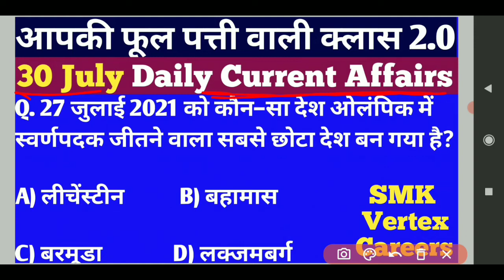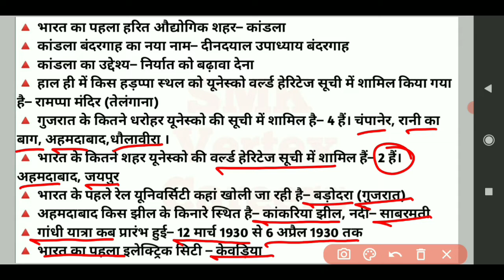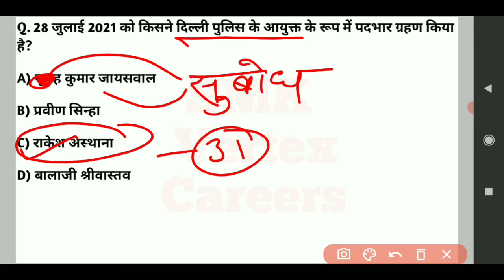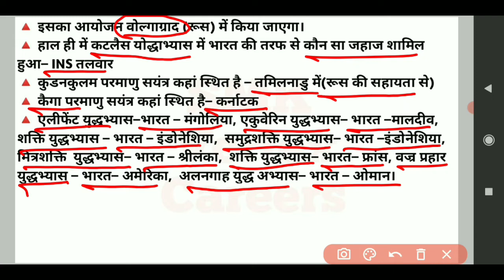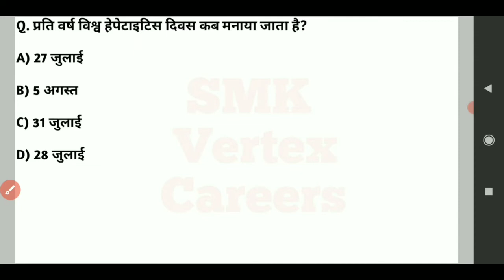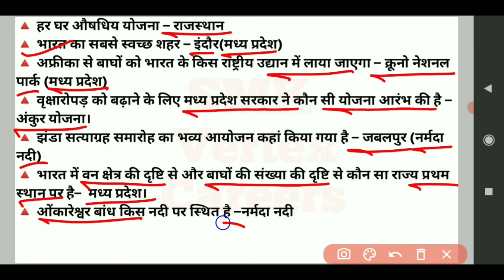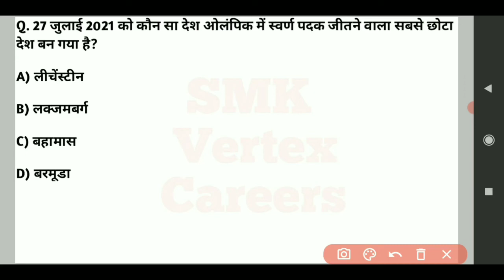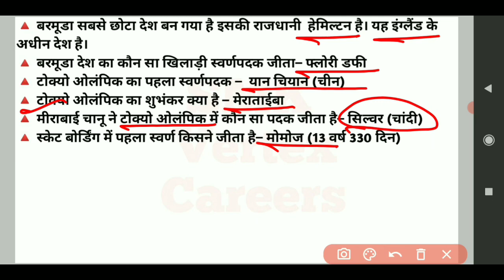30 July,2021 Daily Current Affairs. डेली करेंट अफेयर्स हिन्दी में।For All Competitive Examination...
30 July,2021 Daily Current Affairs. डेली करेंट अफेयर्स हिन्दी में।For All Competitive Examination...
1.daily current affairs in hindi
2.daily current affairs pdf
3.daily current affairs for upsc
4.daily current affairs quiz
5.daily current affairs in hindi for upsc
6.daily current affairs in hindi pdf
7.daily current affairs 2021 in hindi
8.डेली करंट अफेयर्स इन हिंदी
9.डेली करंट अफेयर्स क्विज इन हिंदी
10.डेली करंट अफेयर्स जीके
11.डेली करंट अफेयर्स टुडे
12.डेली करंट अफेयर्स ऑनलाइन स्टडी प्वाइंट
13 daily current affairs,
14.daily current affairs study iq,
15.daily current affairs for bank exams,
16.daily current affairs for upsc,
17.daily current affairs ankit awasthi
18.daily current affairs for Bank, SSC, RAILWAY, UPPSC, UPSC, UPPSC, UP CONSTABLE, UPSSSC-LEKHPAL, UP SI, UPSSSC-PET,SSC GD,AND all oneday competitive examination.

up special

UP all exam

अगर हमारी मेहनत आप लोगों को अच्छी लग रही है तो प्लीज हमारे चैनल को आप लोग सब्सक्राइब जरूर करिये एवं लोगों के पास शेयर भी करिए ताकि हम और अच्छा वीडियो बनाएं आप लोगों तक पहुंचाने के लिए 👍🙏🙏🙏🙏

शिव मंगल सर (उत्तर प्रदेश प्रयागराज)